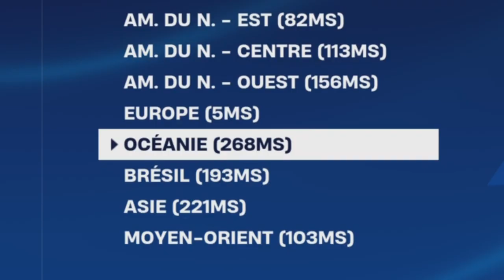Je lance une game à 268ms de ping sur Fortnite !!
Code Créateur Boutique Fortnite : r0uckiii